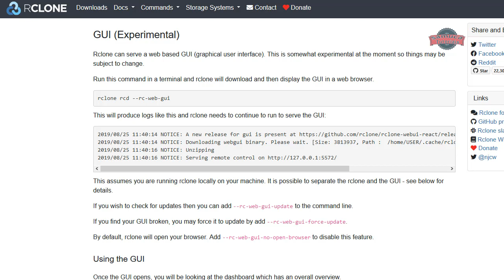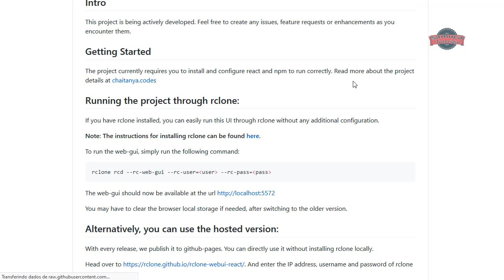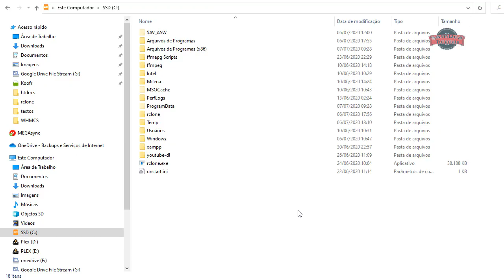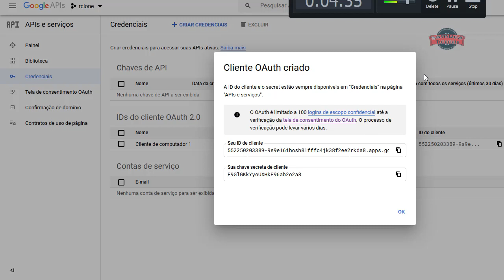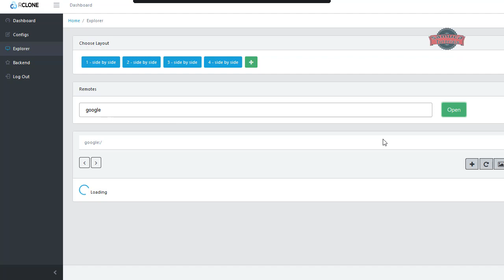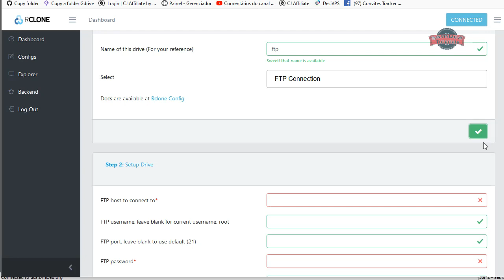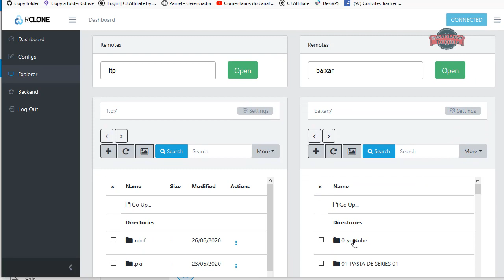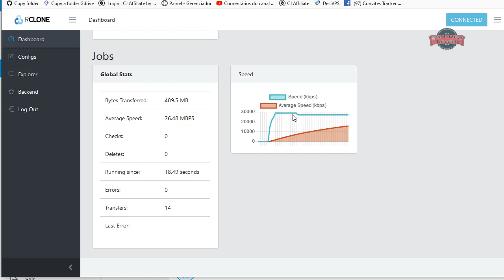Aprenda usar a Interface Gráfica do Rclone - Rclone Gui no windows e Linux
O Rclone é uma ferramenta grátis para backups, que te permite fazer backup, copiar, e sincronizar dados entre o seu computador e mais de 30 diferentes serviços nas nuvens, entre eles, Google Drive, Drive de equipes, Onedrive, Dropbox, box, Mega, FTP, SFTP Entre outros.

Nesse Vídeo, irei ensinar como utilizar a Interface gráfica do Rclone, a Rclone-gui para criar servidores remotos.

No vídeo abaixo você poderá ver mais detalhes, incluindo os códigos citados nesse vídeo:
Dados para contato, apenas comercial.  Caso tente esclarecer dúvidas pelos canais abaixo será simplesmente ignorado ou bloqueado.

Favor entrar em contato apenas para fins comerciais, não respondo dúvidas pelos canais acima.